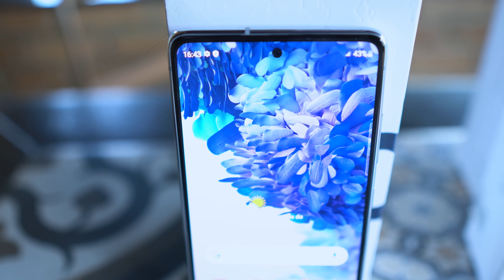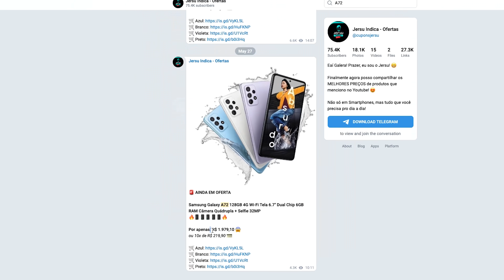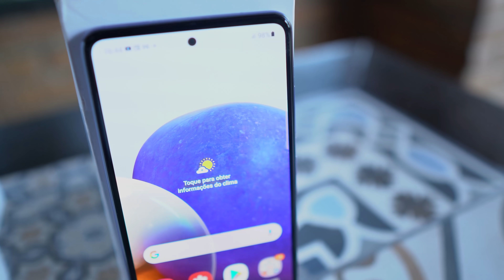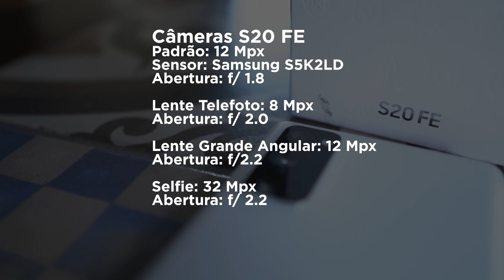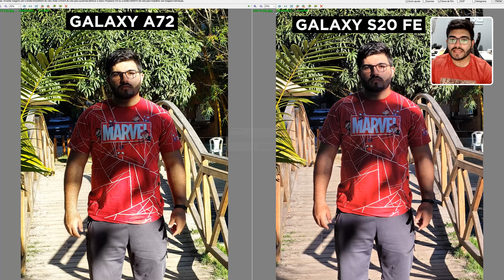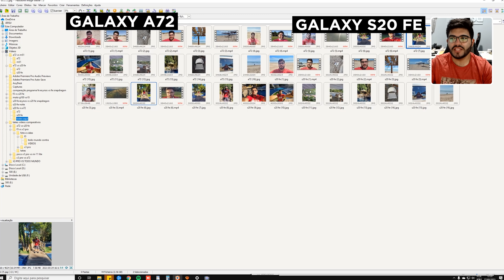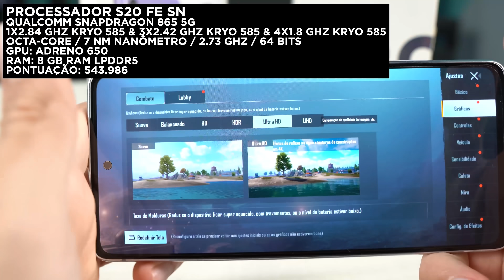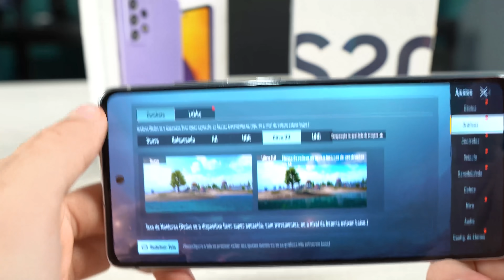EITA! Galaxy S20 FE vs Galaxy A72! As diferenças são muitas? Qual comprar? COMPARATIVO COMPLETO! 🥰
GALAXY S20 FE SNAPDRAGON 865! ❤😍🚀

As MELHORES Indicações do Jersu, 100% confiáveis! 😎

Neste vídeo vocês veram comparativo entre S20 fe exynos vs S20 fe snapdragon 865